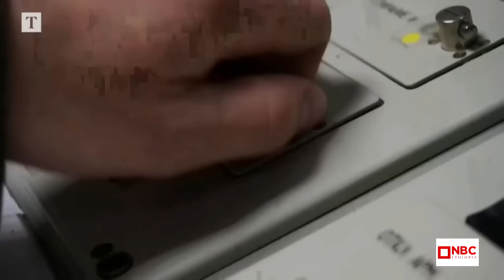እስራኤል በአዲሱ የሄዝቦላ መሪ ላይ ዛተች!_"ያልጨርስነው ጉዳይ አለን" ኢራን | NBC የቀን ዜና‪‪@NBCETHIOPIA